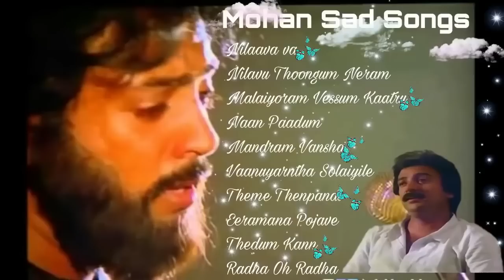Tamil Songs - Mohan Sad Songs Mohan Songs SPB Illayaraja Songs Tamil Melody songs mohan hits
Join our Tamil Songs WhatsApp Group -

. Tamil Songs | Tamil Melody Songs | tamil melody songs collection

Welcome to Tamil Songs

Welcome to our Tamil Melody Songs Collection! In this video, we've put together a carefully curated selection of some of the most beautiful Tamil Melody Songs that are sure to touch your heart and soothe your soul.

Our collection features a mix of classic and contemporary Tamil Songs that showcase the best of the genre. From soulful ballads to foot-tapping numbers, there's something here for everyone.

Whether you're a die-hard fan of Tamil Melody Songs or just looking to discover some new gems, this collection is a must-watch. So sit back, relax, and let the music transport you to another world.

Thanks prathikmusical prathikprakash Song By Prathik Prakash prathikmusical prathikprakash Song By Prathik Prakash